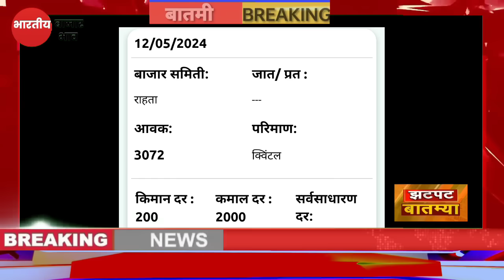शेतकऱ्यांसाठी आज 12 मे 24 संध्याकाळच्या झटपट ठळक बातम्या | कांदा कापूस पिक विमा Headlines News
Description

पीक विमा

Marathi batmya